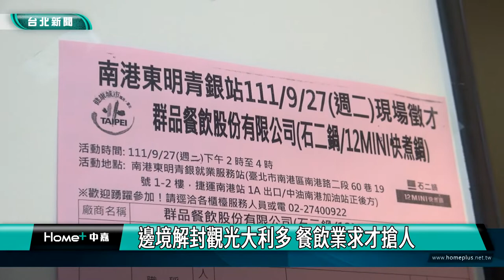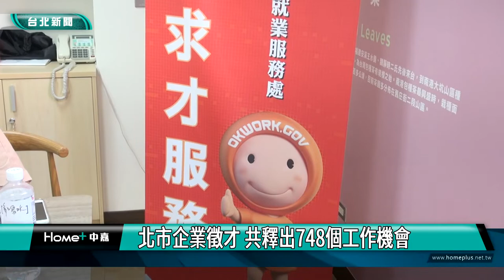台北|就業|邊境解封觀光大利多 餐飲業求才搶人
台北|徵才|邊境解封觀光大利多 餐飲業求才搶人
疫情趨緩，邊境即將解封，各產業需求人力大增，臺北市就業服務處在各就業服務站，舉辦現場徵才活動，即日起至9/30，北市企業共釋出748個工作機會，其中住宿餐飲零售業的職缺最多有534個，達7成。歡迎想找工作的民眾，可到各就業服站參加現場徵才，或是利用「台灣就業通」網站了解工作機會。